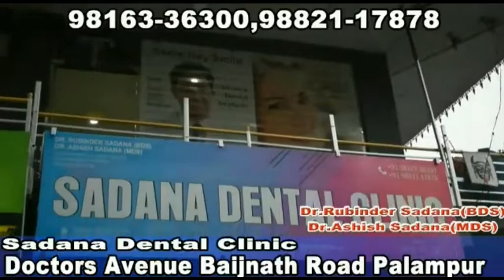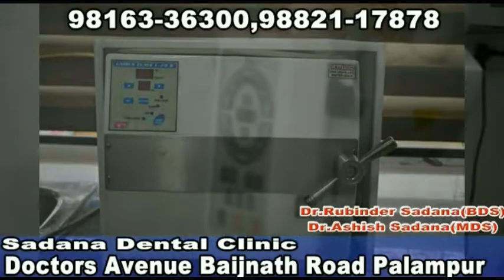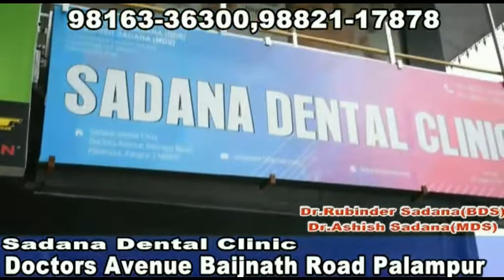नाग मंदिर करियाड़ा में कड़ा पहरा, तीसरी आंख से हर हरकत पर नजर